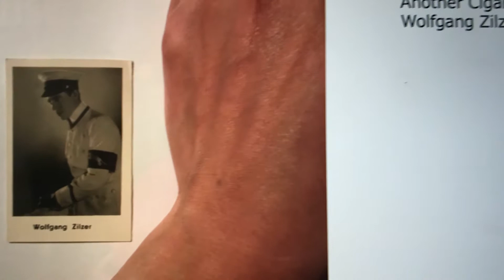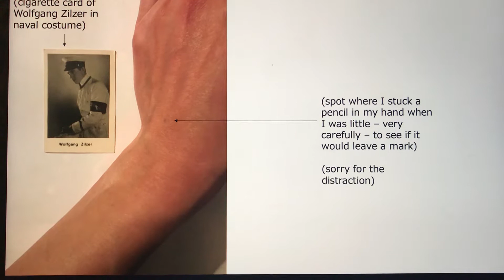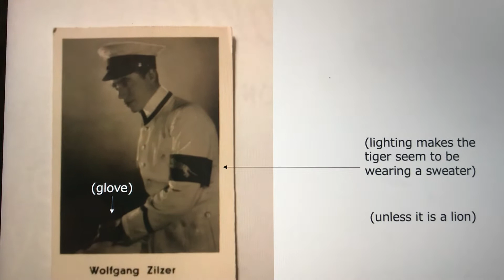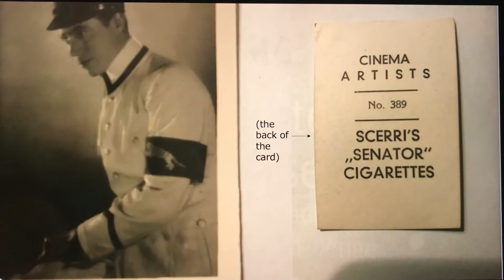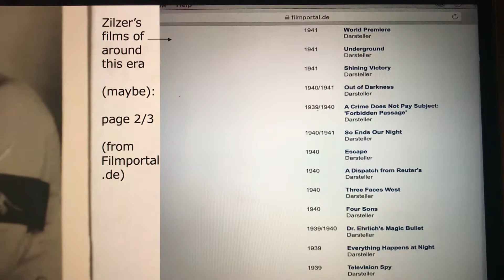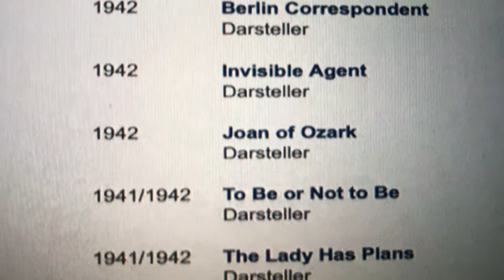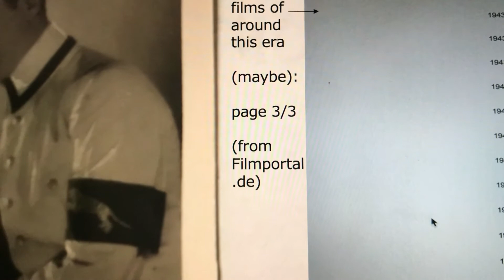Another Cigarette Card of Wolfgang Zilzer That Arrived Unexpectedly Early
Unprepared as I was, I let this video occasion a useful filmography (at the end). It is otherwise inadequate.

I made this list in relative despair at the forced Hollywood destiny of my favorite actor – and also that of many others who left the Third Reich for Hollywood, as they (or their friends) explain in the documentaries fragmentarily featured: "Exils: de Hitler à Hollywood" (Exiles: from Hitler to Hollywood) and "Shadows in Paradise" (it would be better to access them officially). Additionally, I add my own videos in attempts to incorporate my historical responsibility into being a fan of Wolfgang Zilzer. If I cannot do this, I do not deserve the pleasure of fandom (one could say I never can deserve it – but I must try).